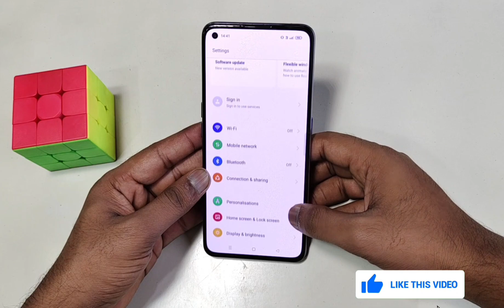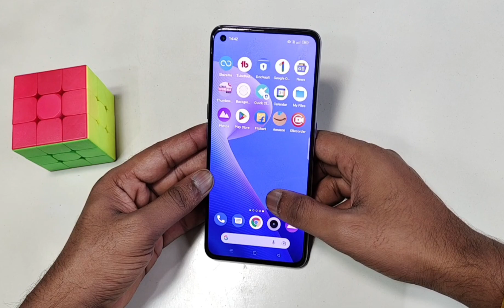Realme 11x me daily Usage data kaise Show Kare | realme 11x Usages data show